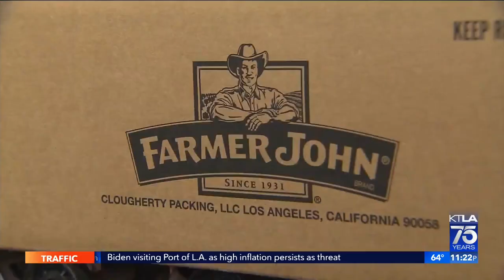Farmer John plant to close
This segment aired on the KTLA 5 News at 11 on June 10, 2022.